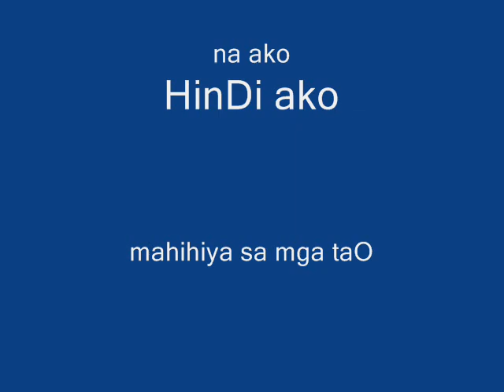tamis ng unang halik( by yanz bergavera )katorse 14 2013